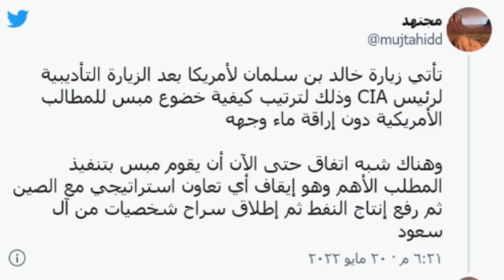XOGTA Yaab Turkiga nin 22 Jira oo Guursadey Hooyo 90 Jir oo Taajirada Kadibna Diley Kiiskii ugu Dhee